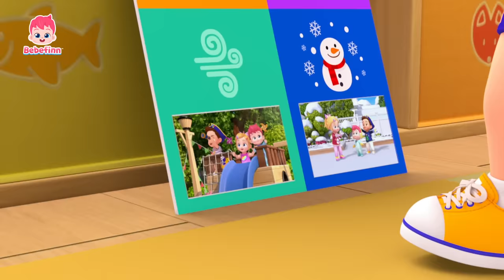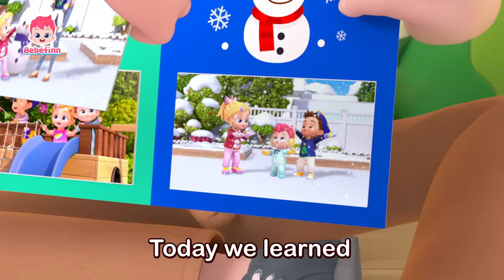Goody Good Morning! +more | Bebefinn Healthy Habit Songs | Play at Home | Nursery Rhymes for Kids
★List of Songs
00:00:00 Day of Bebefinn
00:00:13 Good Morning Song
00:03:17 How's the Weather?
00:06:08 Boo-Boo Song 2
00:09:14 Poo Poo Song
00:12:12 Ten Little Buses
00:15:16 Bebefinn and Family
00:16:50 Ten in a Bed
00:19:55 Surprise Dino Egg Song
00:22:51 T-Rex Song
00:25:43 Five Little Sharks
00:28:39 Baby Car
00:31:33 Go Away, Sleepiness!
00:34:34 Have You Ever Seen a Tail?
00:37:32 Go Away, Rain!
00:40:26 Good Evening Song
00:43:29 Good Night Song
00:46:32 Family Song
00:49:40 Boo Boo Song
00:52:45 Walking Walking